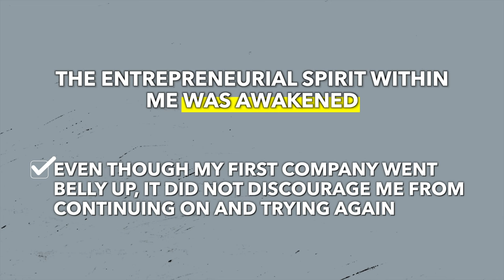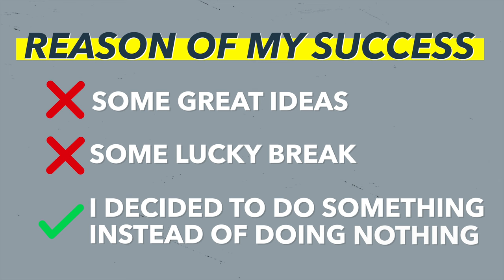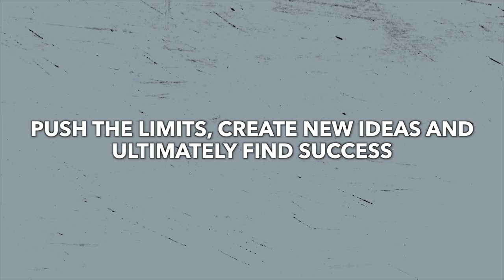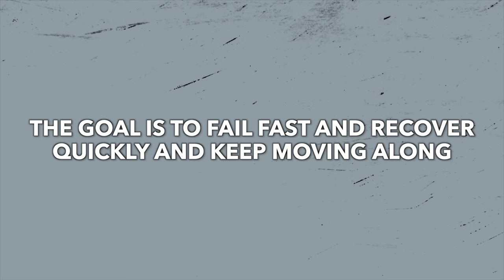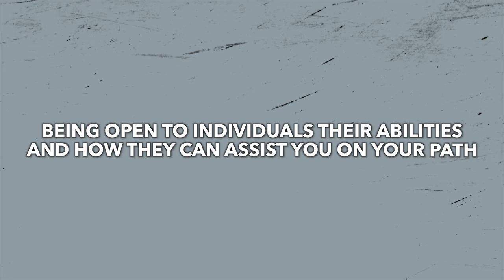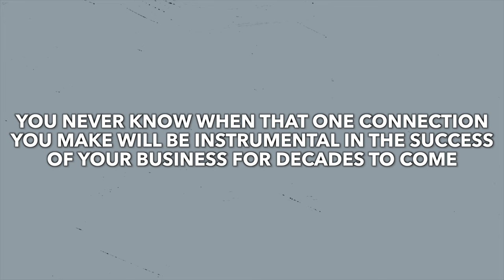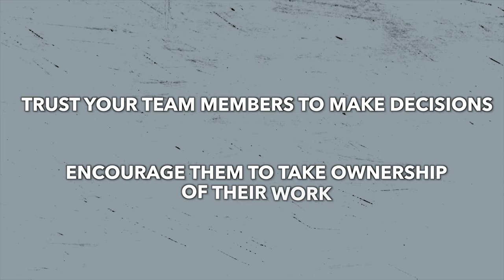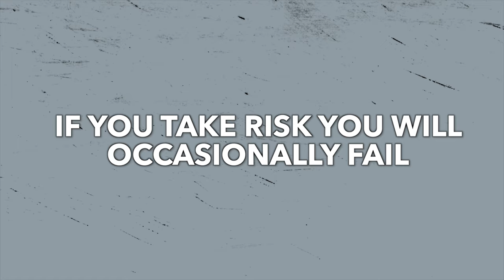How I Grew My Net Worth to $10M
I increased my Net Worth to $10M. Discover the real keys to building wealth, mastering the art of risk-taking, and growing your net worth—without quitting your day job overnight. We’ll explore essential strategies that every aspiring entrepreneur needs, from building strong networks to developing confidence and effectively delegating tasks. Whether you’re just starting your journey or looking to take your business to the next level, these insights will motivate and equip you for success. Don’t miss out on practical tips and eye-opening stories that can transform your financial future!